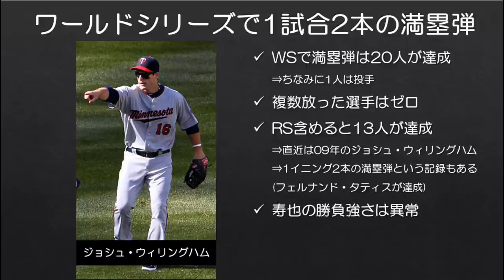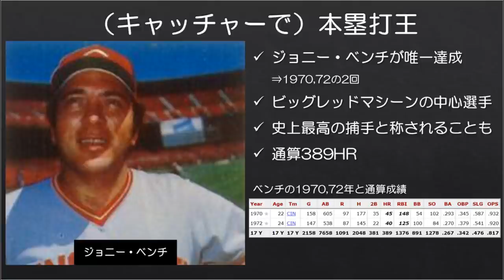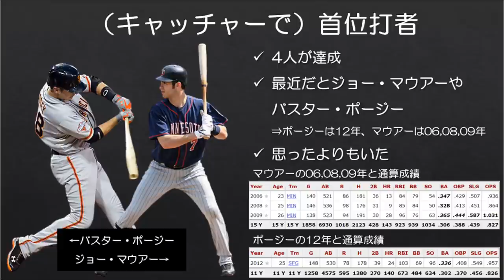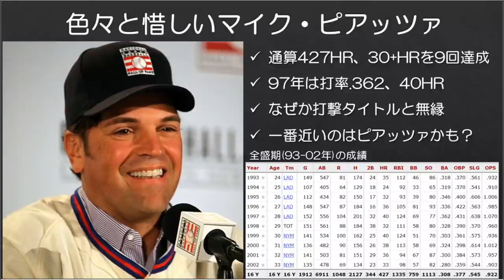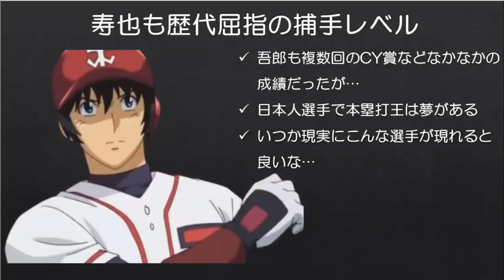【MLB】佐藤寿也のMLB時代もなかなか凄かった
フィクションを真面目に考えました。気楽に見てください。

以前漫画『MAJOR』に登場する主人公茂野吾郎のMLB時代について話したところ、佐藤寿也の方が凄いのでは？というコメントを多数頂いたので、今回見てみました。描写は少ないですが、決して負けていませんね…

フィクションではありますが、大谷翔平選手などのようにフィクションを上回る存在がいつかは出てくる印象がありますので、この寿也のような存在の選手が現れてくれると良いなと思っています。

■吾郎のMLB時代について
【MLB】茂野吾郎のMLB時代は現実的なのか？